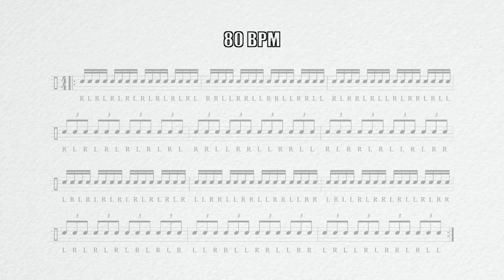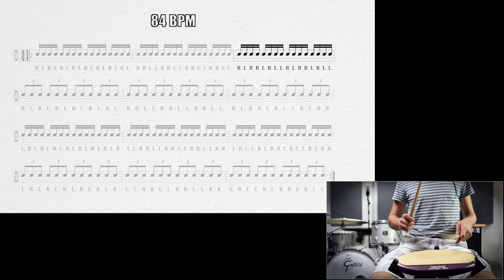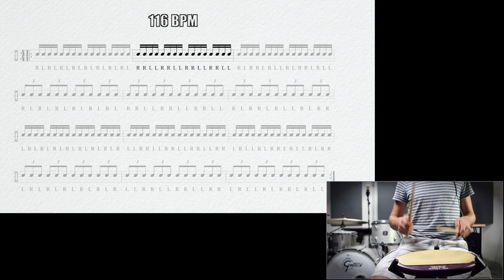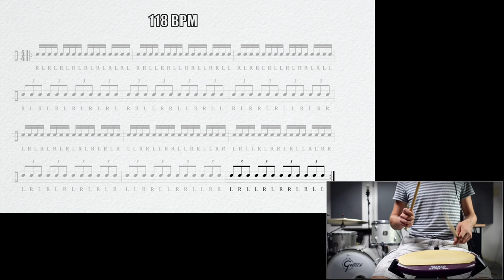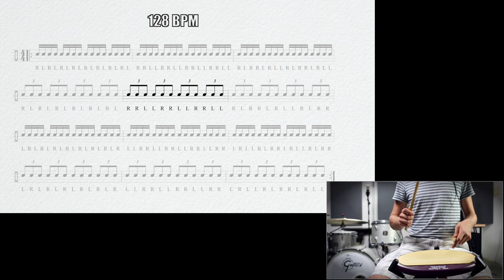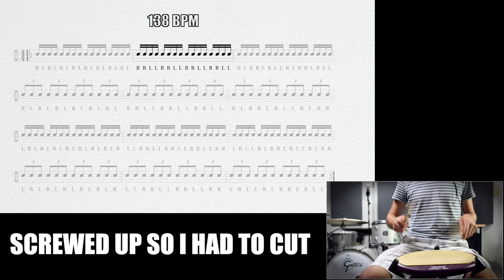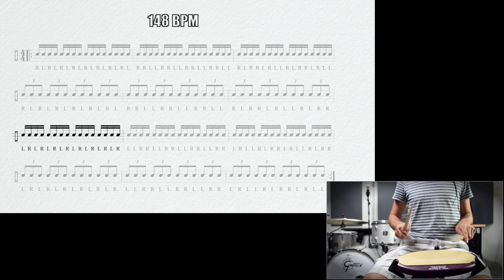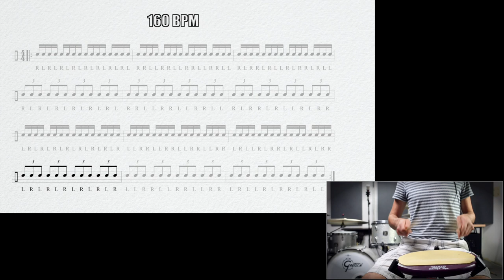Insane Rudiment Workout - Daily Drum Lesson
In this Drum Lesson I will show you an insane Rudiment workout. We will play Singles, Doubles and Paradiddles as 16th notes and as 8th note triplets, leading with the right and the left hand.
With every repetition we will increase the speed by 1 BPM, going from 80 to 160. This is a great way to push you speed and work on your endurance.
In this video I will explain the exercise and play through it once, which takes about 34 minutes. If you just want the click track with the notation to practice, watch this video: